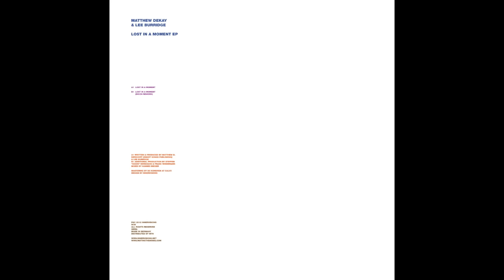IV38 Matthew Dekay & Lee Burridge - Lost In A Moment (Lost In A Moment EP)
(low-fi version, 192kBit)

Artist: Matthew Dekay & Lee Burridge
Release Title: Lost In A Moment EP
Track Title: Lost In A Moment
Label: Innervisions
Catalogue no.: IV38
Distribution: Muting The Noise
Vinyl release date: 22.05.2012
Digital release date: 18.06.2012